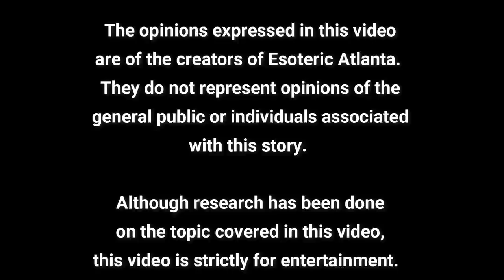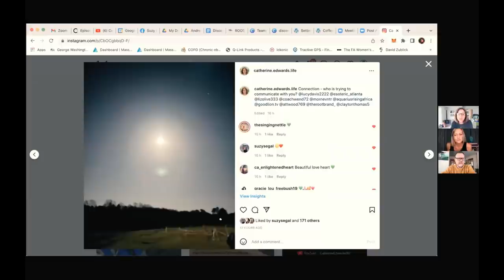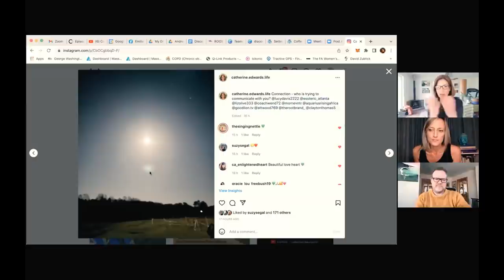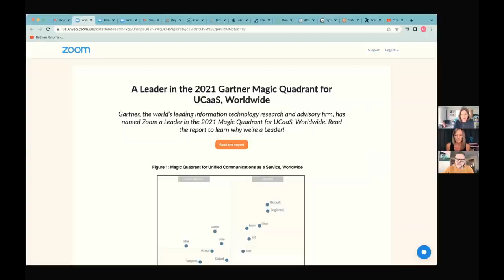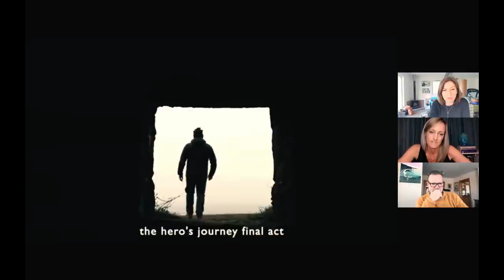Our Galactic Heritage